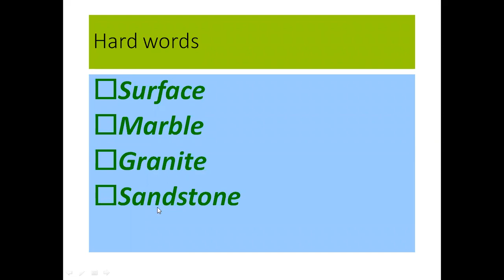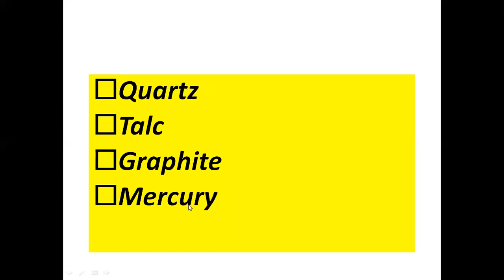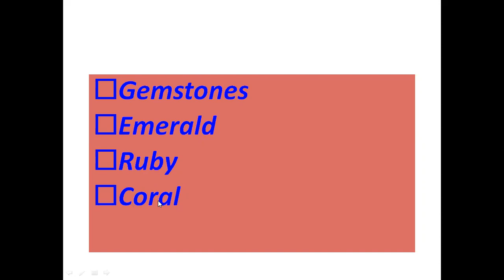Class: 2nd EVS, Ch. 5 Hardwords